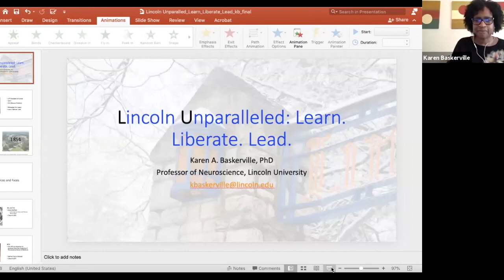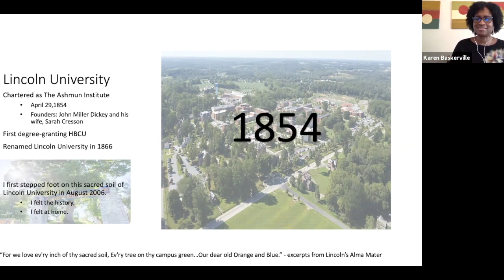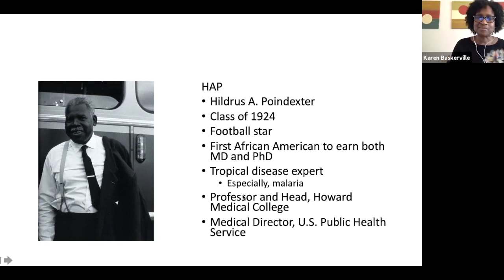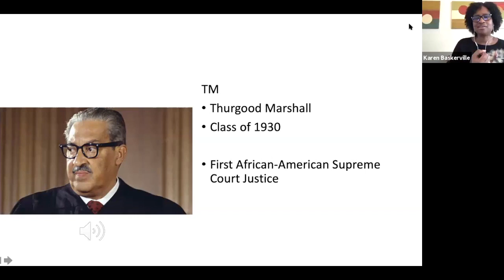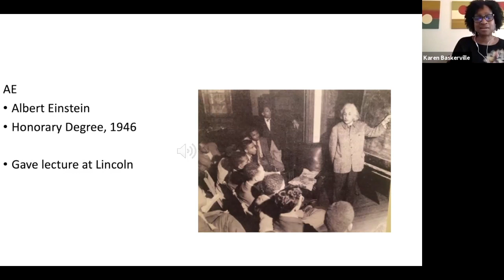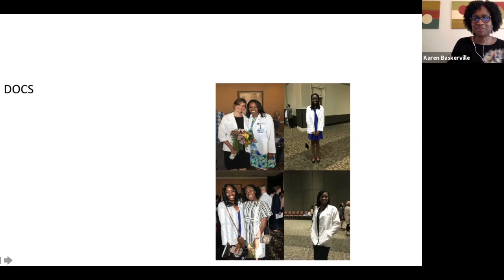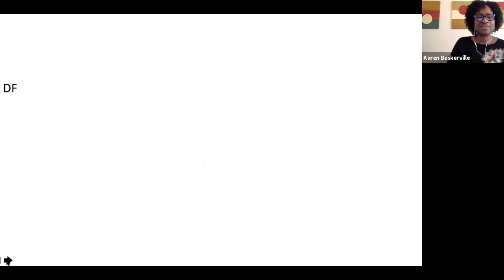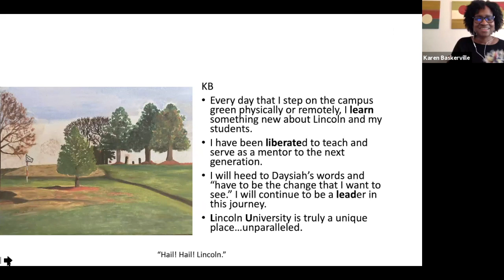Philadelphia Rotary Meeting: Feb. 18, 2021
Guest speaker Dr. Karen Baskerville, Professor, Biology Department at Lincoln University of Pennsylvania, in honor of Black History Month, presented “Lincoln Unparalleled: Learn. Liberate. Lead.”

Dr. Baskerville has a B.A. in chemistry with biochemistry emphasis from Northwestern University and a Ph.D. in anatomy and neurobiology (concentration in neuroscience) from The University of Tennessee Health Science Center. She was a postdoctoral fellow at Mayo Clinic Jacksonville and an Assistant Professor at Rust College.
At Lincoln University, she teaches neuroscience (which she developed), human anatomy and physiology, philosophy and art, histology, animal systems, pharmacology, plant and animal systems, biological techniques, integrated STEM, and physical chemistry. She engages students in neuroscience research, focusing on Alzheimer’s disease and stroke. She has research collaborators at Broad Institute/MIT, Penn State College of Medicine, and Fox Chase Cancer Center. She has received numerous grants, teaching awards, leadership awards, and travel awards and is the author of peer-reviewed publications.

A question and answer period follows.